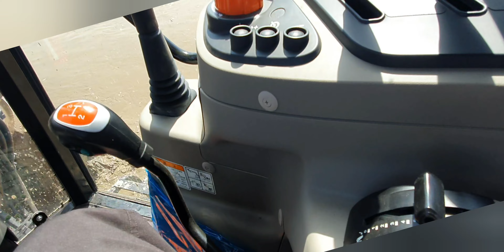farming 기계장만하고나서 물로타리 처음시도 동양 tx69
써레질도 잘안되고 혼자 연습할랑께  죽것네